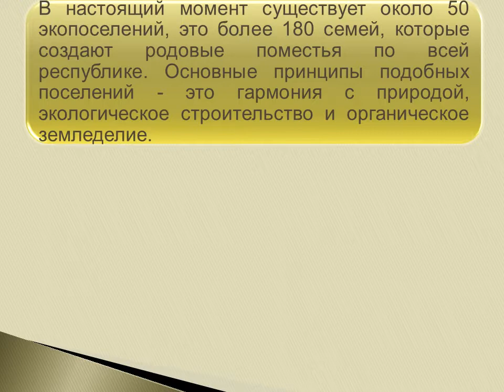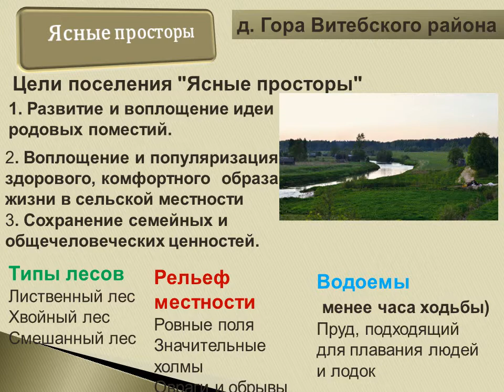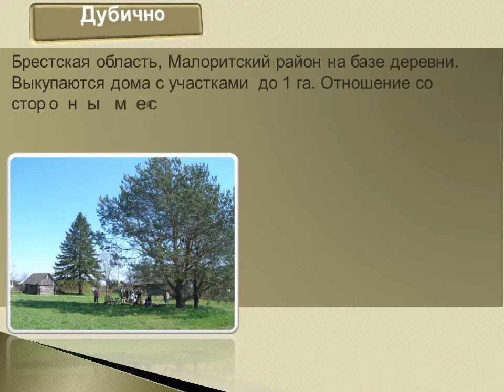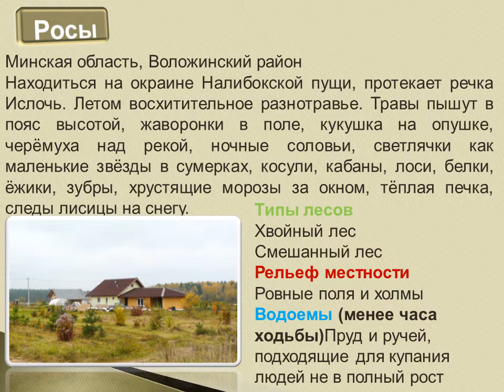Экопоселения Беларуси Ecovillages of Belarus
В видео рассказано о нескольких экологических поселениях, которые становятся все более популярными , как родовые поместья.The video describes several ecological settlements that are becoming increasingly popular as ancestral estates.